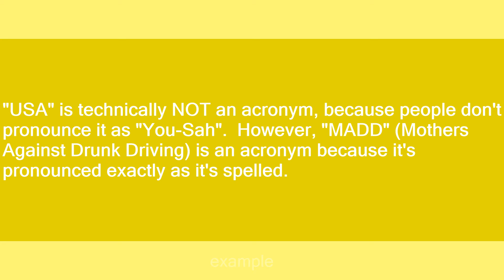acronym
Slang flashcards: